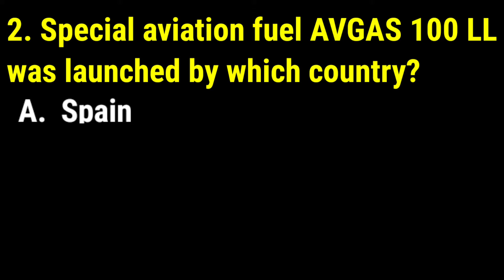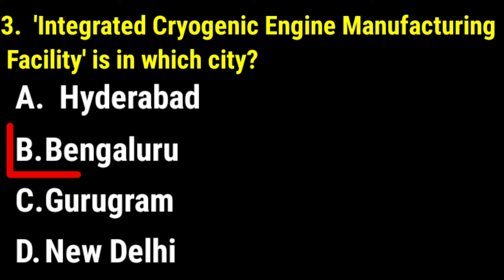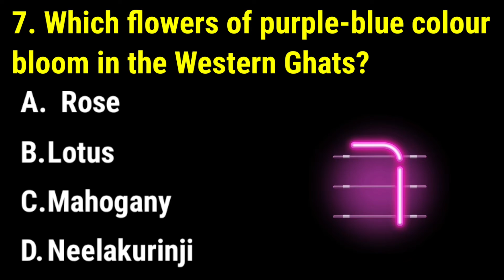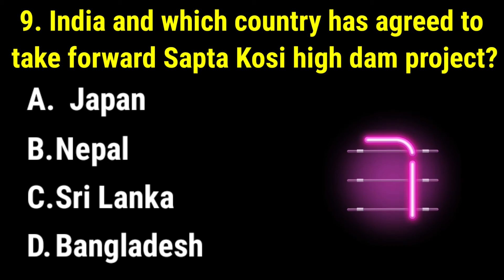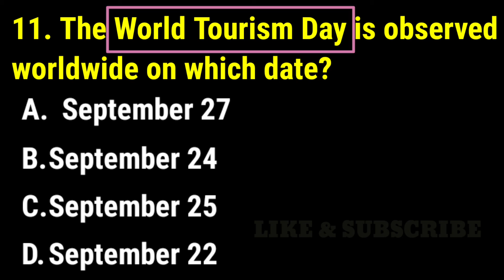21 OCTOBER 2022 current affairs GK MCQ CURRENT AFFAIRS TODAY DAILY CURRENT AFFAIRS IN ENGLISH